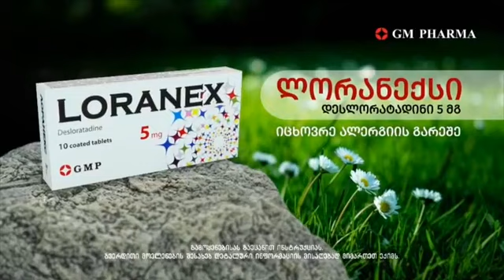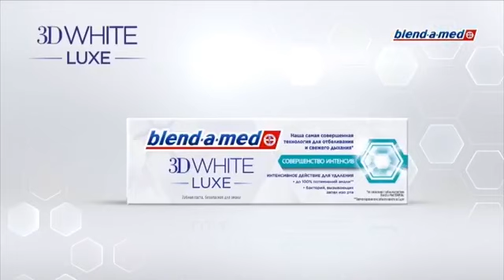კობა ნაყოფია | გადაცემა ''სპექტრი''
აბსურდულია, ერთი მხრივ დაიჭირეს და ციხის კარი დაუკეტეს და მეორე მხრივ ამტკიცებენ, რომ გასაღები ნიკას ხელშია!